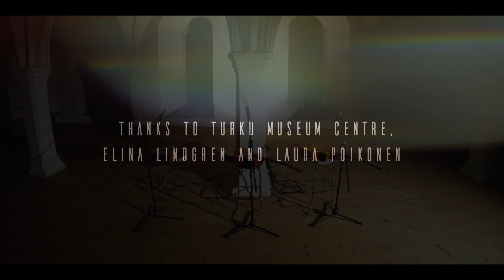ODDLAND - Unknown (acoustic live)